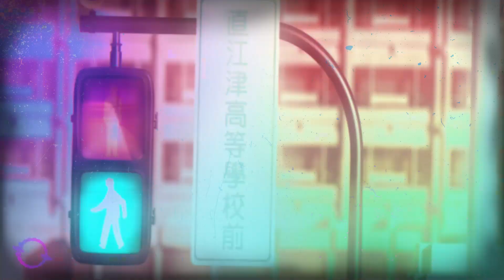FACETIME 「AMV」Anime mix